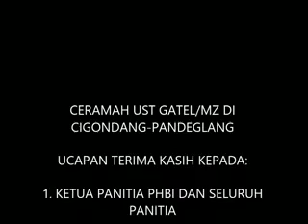Ceramah lucu, Tahun Baru Islam Ust. MZ (Muhammad Zen) di Cigondang Pandeglang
Ceramah lucu, Tahun Baru Islam atau Ust. MZ (Muhammad Zen) di Cigondang Pandeglang Kajian ekonomi islam, Rizki yang halal Ust Muhammad Zen di Masjid Al-Madinah Bogor Ceramah Lucu Indonesia 'PUASA & ETOS KERJA" UST. MZ (MUHAMMAD ZEN) DI PT AQUA

Seminar Nasional Ekonomi Islam "Sukses Meraih Peluang Kerja" di Prodi Ekonomi Islam STAIN Pekalongan 30-Oktober 2013 Muhammad Zen (MZ)

tabligh akbar terbaru, idul fitri, ceramah lucu puasa, ceramah lucu tentang maulid nabi , ceramah lucu tentang maulid nabi,